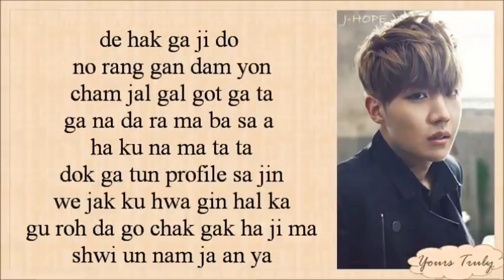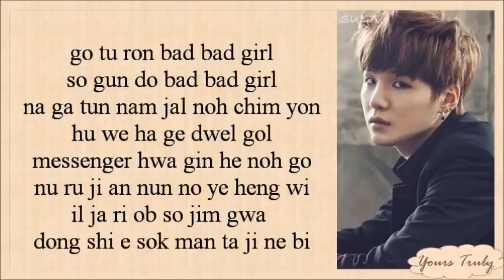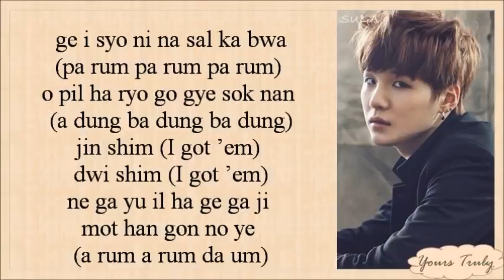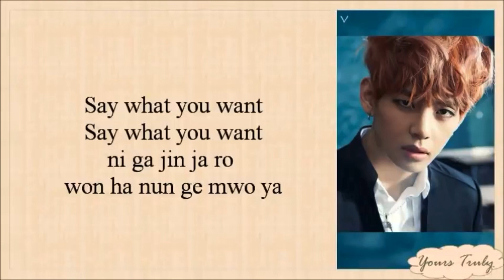BTS (방탄소년단) - Boy In Luv (상남자) Easy Lyrics + Yours Truly VJ ×￼￼ 72K Likes ÷ Aug 17, 2019 * 사 = Music